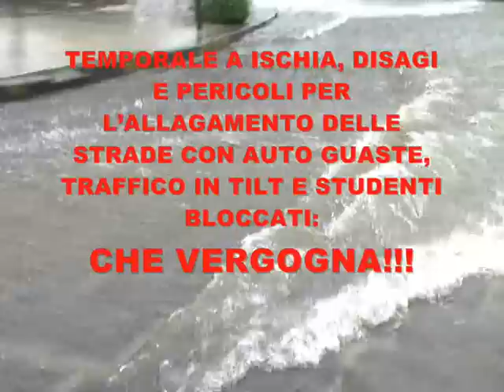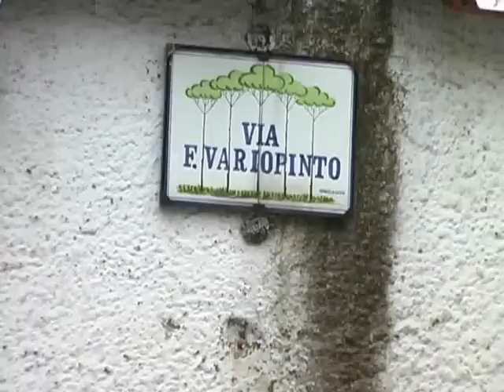STRADE DI ISCHIA ALLAGATE PER TEMPORALE, DISAGI E PERICOLI: CHE VERGOGNA!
Martedì 26 ottobre 2010 a seguito di un forte temporale, le strade del Comune di Ischia, sono diventate dei veri e propri fiumi in piena così come accade ogni qualvolta piove a causa della mancanza di un adeguato e funzionante sistema di smaltimento delle acque piovane. Sotto gli occhi di attoniti turisti, si è consumata l'ennesima vergogna sociale degli allagamenti che hanno interessato le strade principali del Paese. In via Pontano a Ischia Ponte, e nonostante i lavori realizzati nei mesi scorsi, la violenza dell'acqua rendeva difficilissimo e pericoloso il suo attraversamento. In via Sogliuzzo l'impressionante massa d'acqua che scendeva da via Leonardo Mazzella, causava disagi e pericoli a pedoni e automobilisti. Per non parlare di via Giovan Battista Vico, lungo la quale ogni qualvolta piove defluisce l'acqua proveniente dalle Frazioni collinari, acqua che invade l'antico borgo di Ischia Ponte prima di riversarsi a mare.

Ma una delle strade dove si sono registrati i maggiori disagi e pericoli è senz'altro via delle Ginestre dove si è formato un lago grosso e profondo che ha di fatto paralizzato la circolazione stradale lungo via Morgioni, l'importante strada che serve il popolare e popoloso Quartiere di San Ciro.